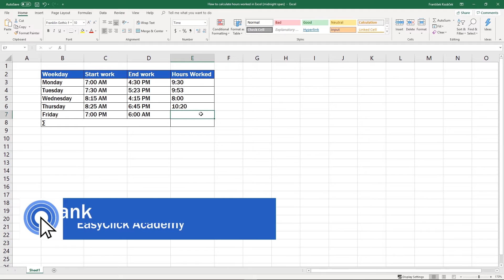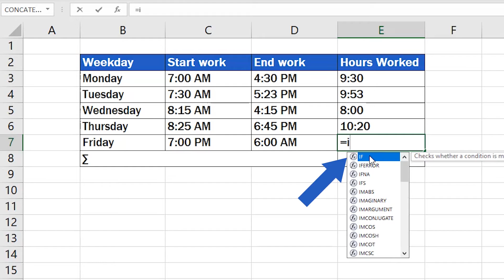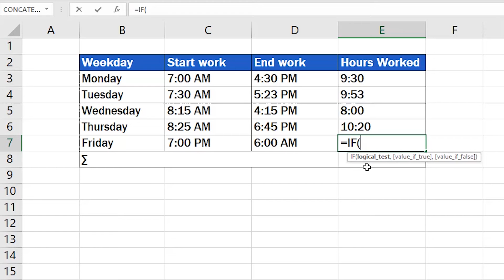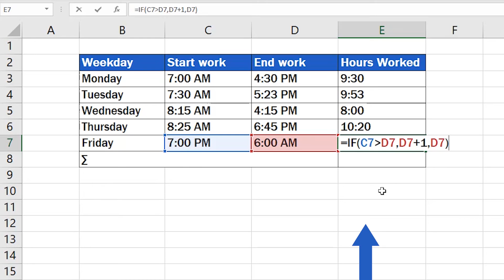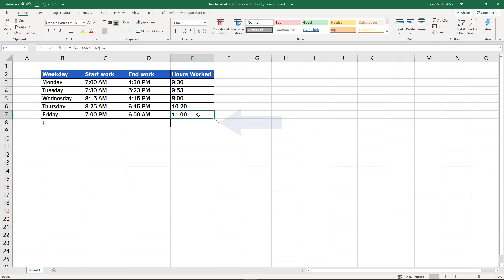How to Calculate Hours Worked in Excel (Midnight Span)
We’ll carry on with the tutorial on how to calculate hours worked after a night shift. There’s a specific formula to total hours worked past midnight in Excel, but after watching this video, it’ll be a piece of cake!

In the last video tutorial, we had a look at how to calculate hours worked if the ‘Start Work’ and ‘End Work’ times are within the same day. We also calculated working time for each day, from Monday to Friday. The problem is, that this usual way of calculating hours will not work for you if the working time spans midnight, which is the case of Friday.

On Friday, work started at seven o’clock in the evening and finished the next day, at six o’clock in the morning. Since the working time spanned midnight, which means the employee didn’t finish work on the same day, we need to use the function IF to calculate the hours correctly.

⏱️Timestamps⏱️
0:00 How to Calculate Hours Worked in Excel (Midnight Span)
1:11 How to Use If Function in Excel